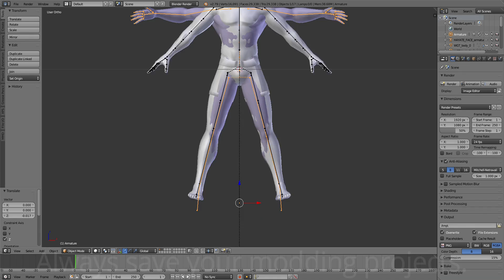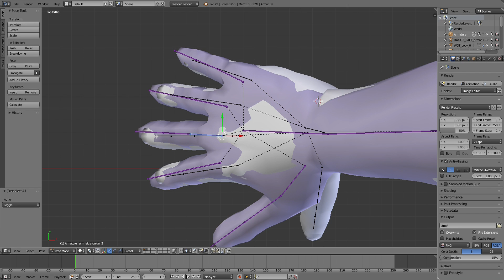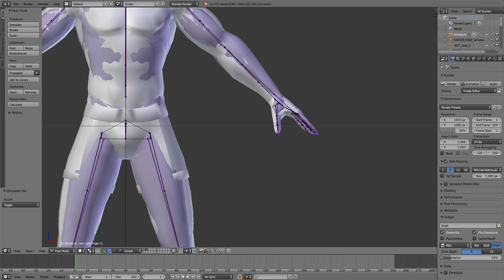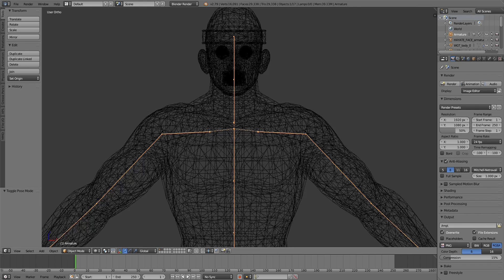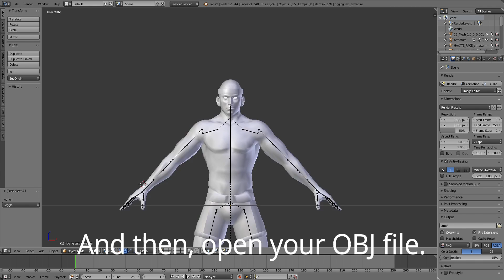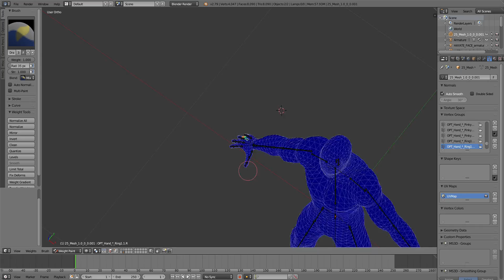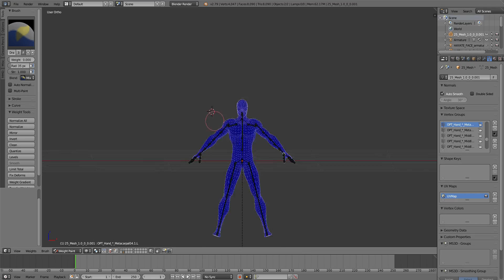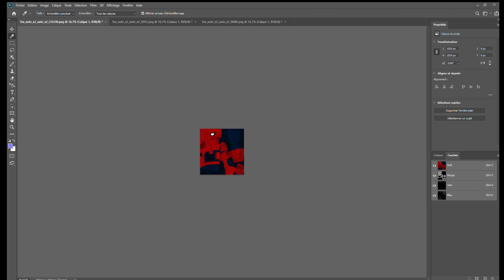XNALara to DOA5LR tutorial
Reuploaded because the last 3rd of the video led the video to banned in some countries. Also fixed the mistypos.

You need:

DOA Modding Tools
Blender + DOA Plugins + XNALara Plugin
A XPS model of your choice
A DOA model ripped
AUTOLINK